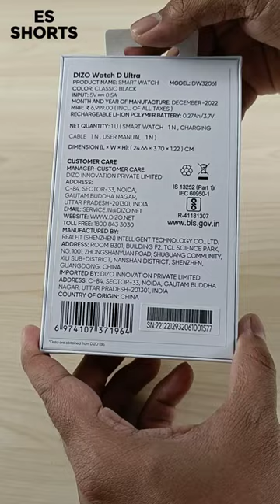Dizo Watch D Ultra AMOLED Calling Smartwatch Unboxing